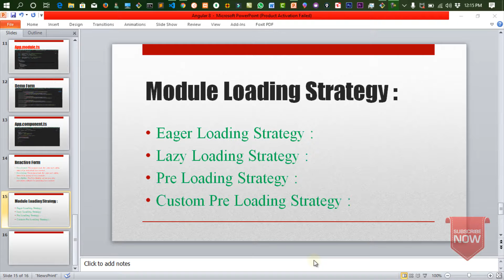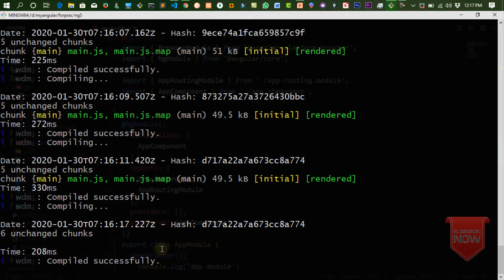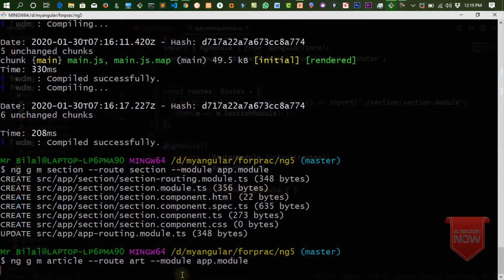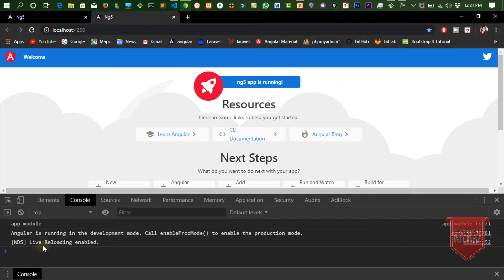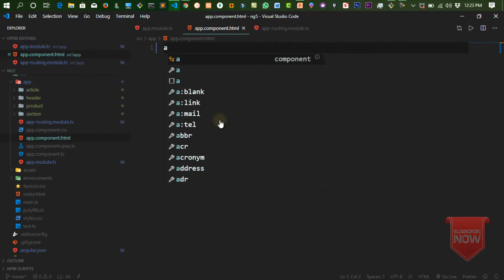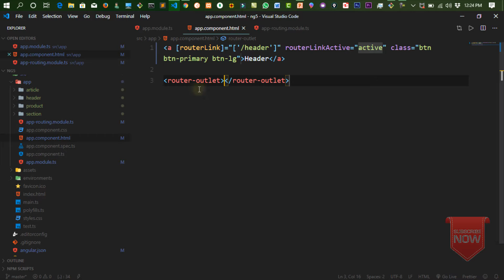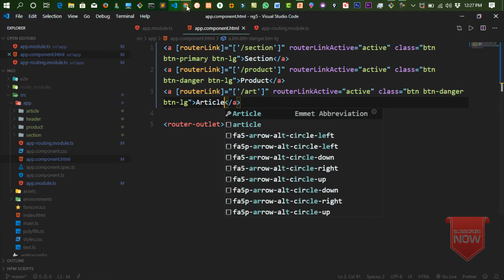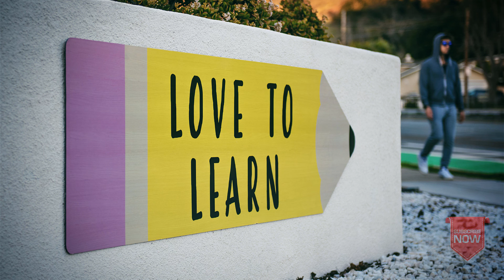Angular 8 Tutorial - Part 41 - Lazy Loading in Angular 8 | Hindi Urdu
Welcome All , In this lecture we are learn about , Module Loading strategy in Angular 8 plus , in this lecture we are cover Lazy Loading strategy with best practice..